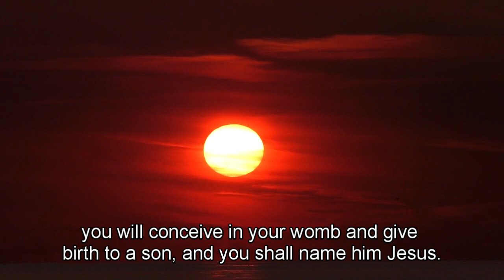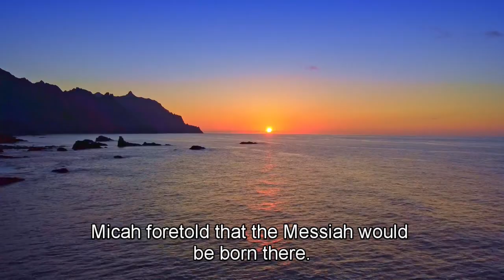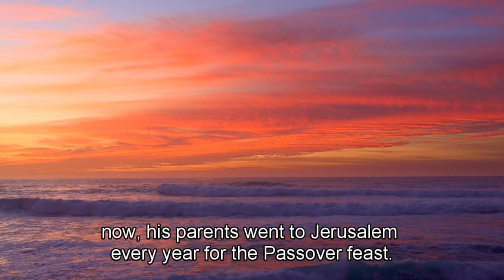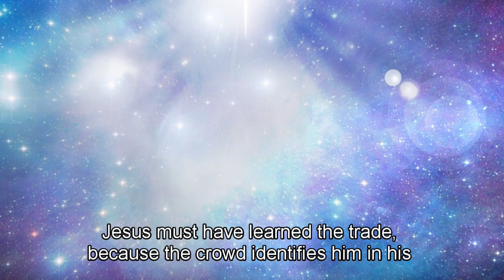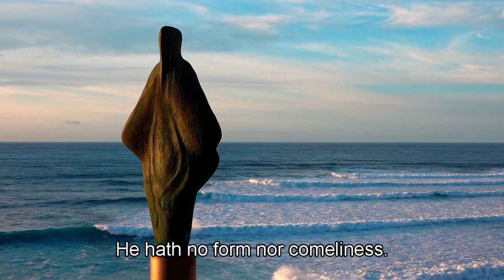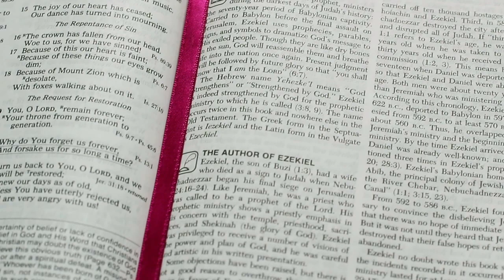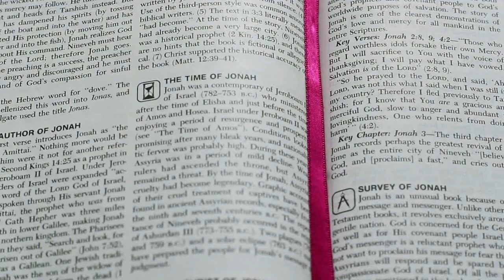10 Fascinating Facts About Jesus: The Man Who Changed History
10 Fascinating Facts About Jesus: The Man Who Changed History

Title: "10 Fascinating Facts About Jesus: The Man Who Changed History"

Description:
In this enlightening video, we uncover ten captivating facts about Jesus, one of the most influential figures in human history. From His miraculous birth to His profound teachings and ultimate sacrifice, Jesus' life continues to inspire billions of people around the world. Join us as we delve into the life and legacy of Jesus Christ, seeking to understand the profound impact He had on society and spirituality.

Fact 1: The Virgin Birth
One of the foundational beliefs in Christianity is the virgin birth of Jesus. According to the Gospels, Jesus was born to the Virgin Mary, making His arrival a miraculous event that marked the beginning of His extraordinary life.

Fact 2: His Humble Origins
Despite being the Son of God, Jesus was born in humble circumstances in Bethlehem, a small town in Judea. His upbringing as a carpenter's son reflects the humility and compassion that would define His teachings.

Fact 3: Miracles and Healing
Jesus' ministry was marked by numerous miracles, from healing the sick to raising the dead. These acts of compassion and divine power demonstrated His divine nature and love for humanity.

Fact 4: The Sermon on the Mount
The Sermon on the Mount is one of Jesus' most renowned teachings. In this powerful sermon, He imparted wisdom on topics such as love, forgiveness, and the Beatitudes, offering profound insights into the principles of a blessed life.

Fact 5: Parables and Teachings
Jesus often used parables to convey spiritual truths. His teachings on love, compassion, forgiveness, and redemption continue to resonate with people of various faiths and cultures.

Fact 6: The Last Supper
The Last Supper, where Jesus shared a meal with His disciples before His crucifixion, is a significant event commemorated in Christian tradition. It symbolizes the ultimate act of sacrifice and love.

Fact 7: The Crucifixion and Resurrection
Jesus' crucifixion and subsequent resurrection are central tenets of Christianity. His sacrificial death is believed to have redeemed humanity, offering the promise of eternal life through faith.

Fact 8: Global Influence
Over two millennia later, the teachings of Jesus continue to influence the lives of billions of people worldwide. Christianity is one of the largest religions, and Jesus' message of love and redemption transcends cultural and geographical boundaries.

Fact 9: Historical Impact
Beyond its religious significance, Jesus' life and teachings have had a profound impact on art, literature, philosophy, and ethics throughout history. His message of love and compassion has left an indelible mark on civilization.

Fact 10: His Enduring Legacy
Jesus' life and legacy inspire countless individuals to seek spiritual growth, strive for compassion, and emulate His example of selflessness. His enduring legacy continues to shape the lives of believers and seekers alike.

Join us as we explore these ten fascinating facts about Jesus, gaining a deeper appreciation for the man whose life and teachings have left an extraordinary impact on humanity.